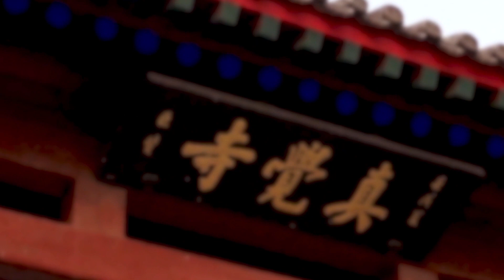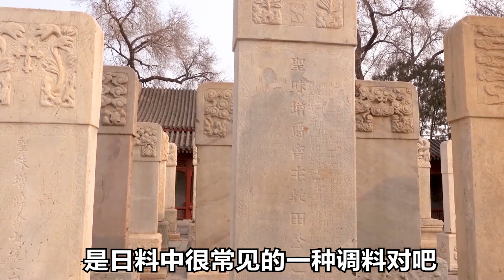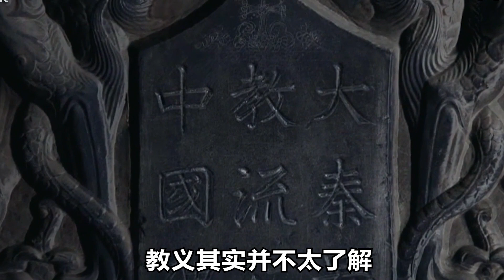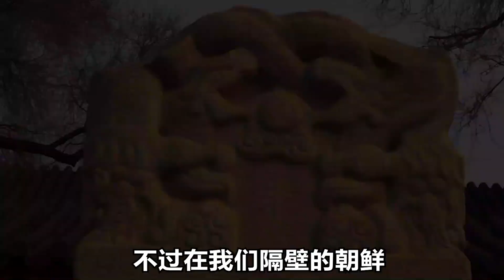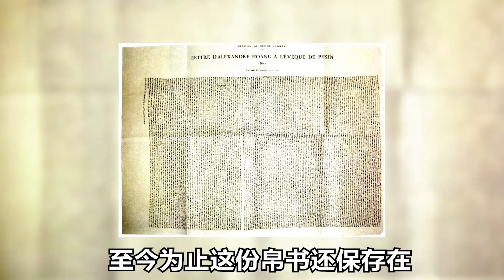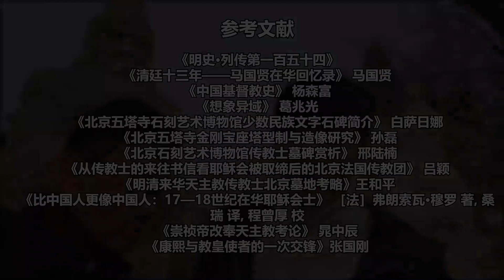【丈育访古03】崇祯竟然可能信仰天主教？走进佛寺里的传教士墓地！